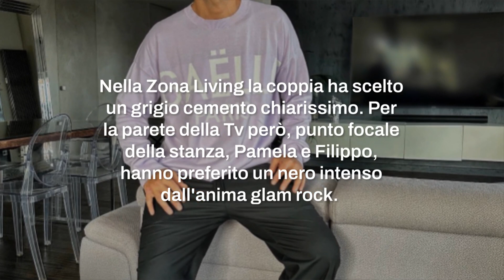Avete visto che Casa Filippo Bisciglia? Lusso e minimalismo per il conduttore di Temptation Island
Nella splendida cornice di uno dei quartieri più esclusivi di Roma, Filippo Bisciglia e Pamela Camassa hanno creato una casa che fonde l'eleganza del lusso con la sobrietà del minimalismo. Un nido d'amore che rispecchia perfettamente le loro personalità.